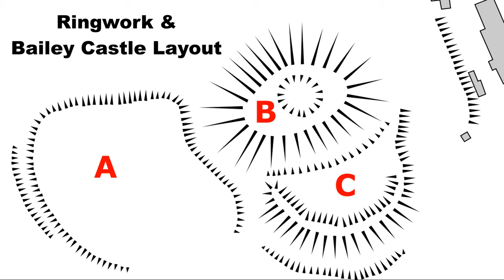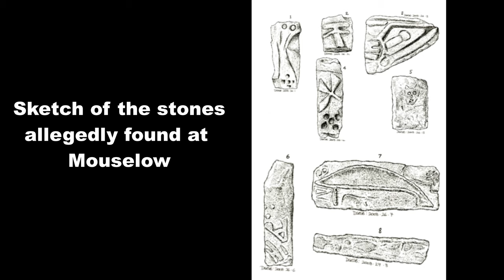History of Glossop (Mouselow) Castle | Castles of Derbyshire| Episode 7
This is a short documentary of the history of the medieval Glossop (Mouselow) Castle in Derbyshire from its beginnings as an Iron Age site to the modern day

Links to additional information